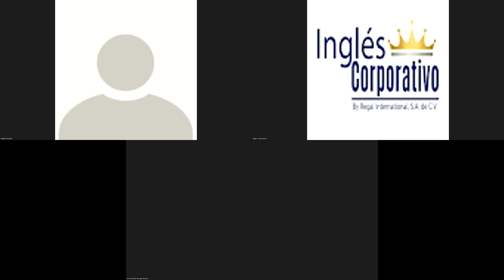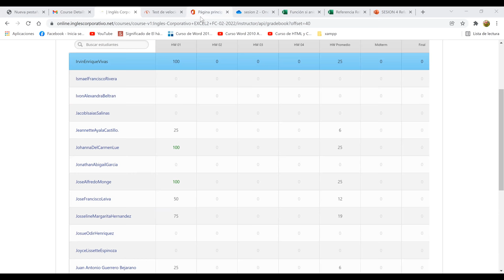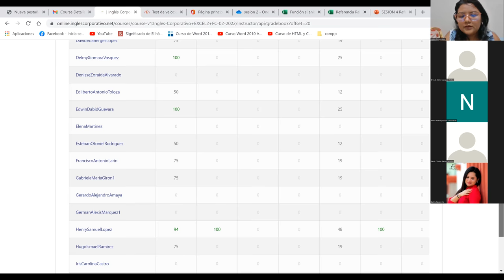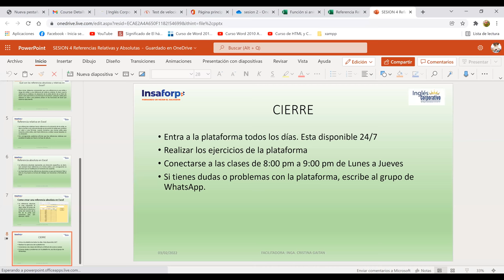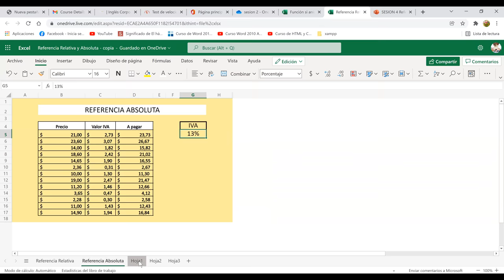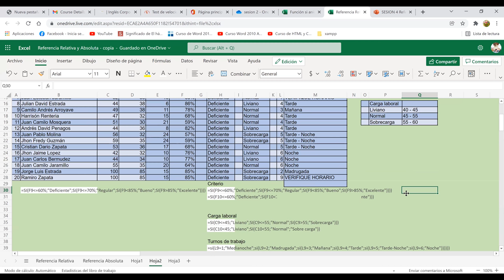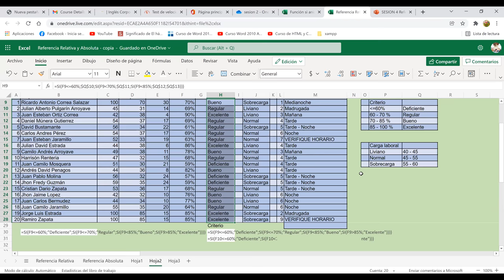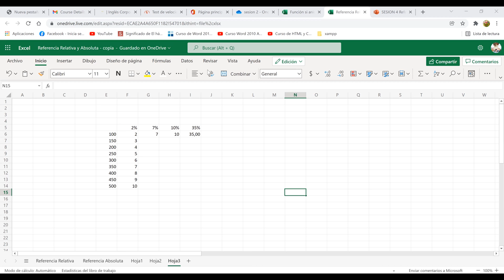Ingles Corporativo-Clase 4 Referencias Relativas y Absolutas